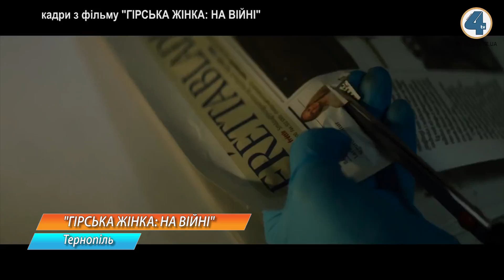"Гірська жінка: на війні" - чергова українська прем'єра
Ризикує всім, аби  захистити природу Ісландії. "Гірська жінка: на війні" - стрічка втілена разом у копродукції ( спільному виробництві фільму) з Ісландією, Францією та Україною.  Вже цього тижня вона вийде в  українському прокаті.